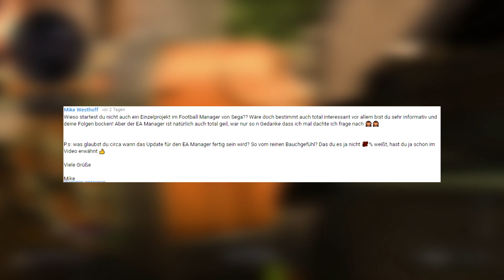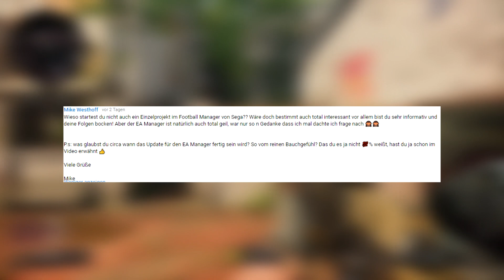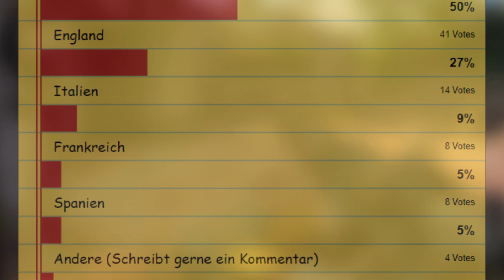WELCHE LIGA WIRD ES ►NOCH EIN INFO VIDEO